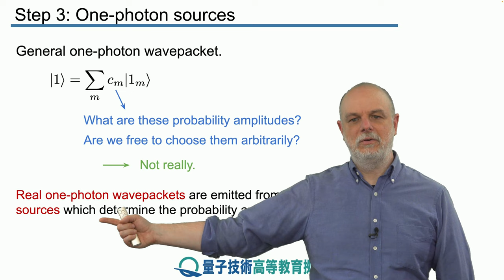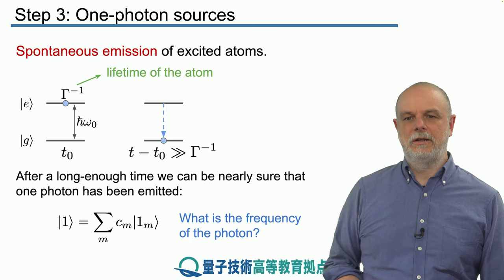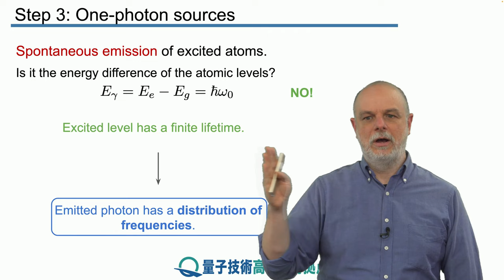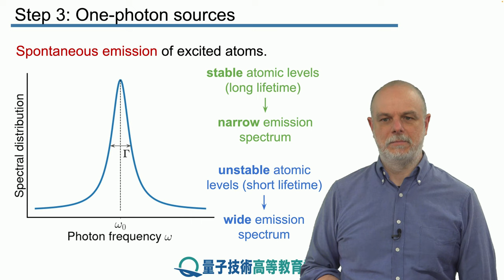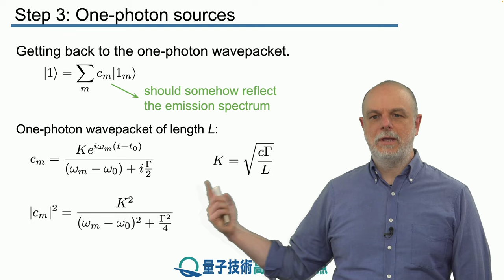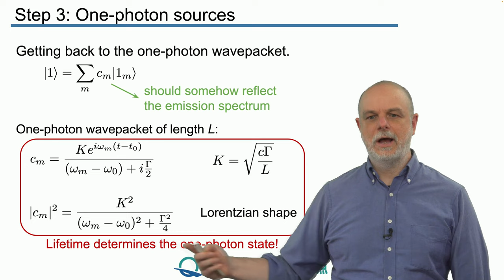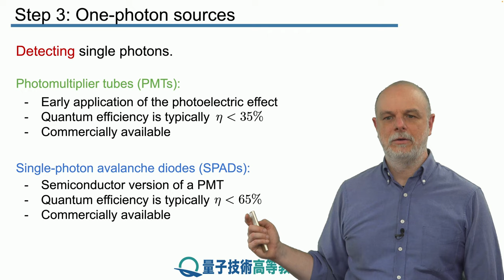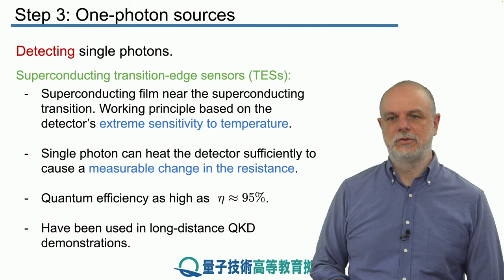15-3 単一光子源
レッスン 15 現実的な単一光子
ステップ 3： 単一光子源

現実的な単一光子源と、それらの特性が単一光子の波束の形状にどのように影響するかについて説明します。 また、そのような単一光子を検出する最新の方法の概要を説明します。